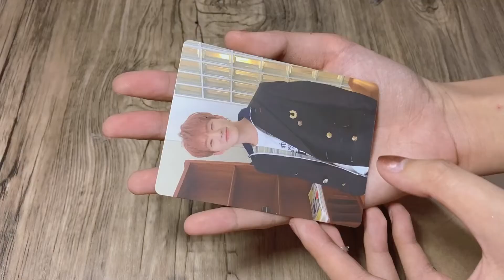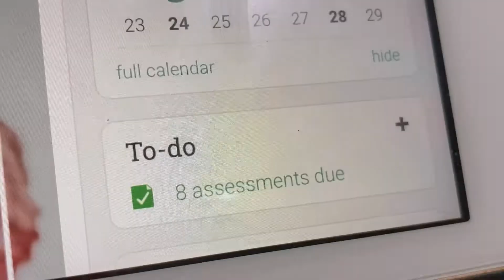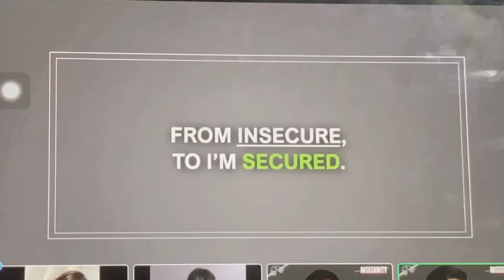A Week in my life☁️ | Hoshi PC unboxing + talking abt my dream!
Hello guys! Just wanted to let you know that if you buy from our Shopee, you’re also helping us keep our babies (dog and cats) healthy and happy! So your purchase is highly appreciated ❤️

Also.. this is a late upload sorry lol

Tags 🏷

Aesthetic vlog
Week in my life
Support local
Support small business
Svt
Carat
Hoshi Photocard